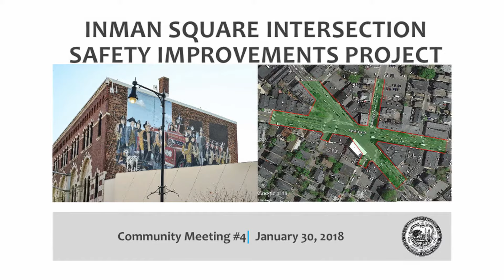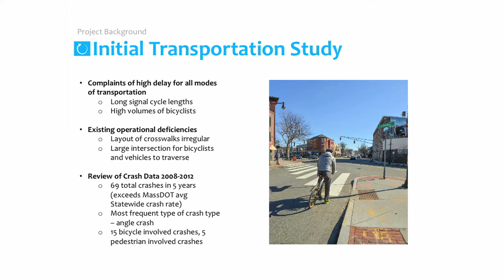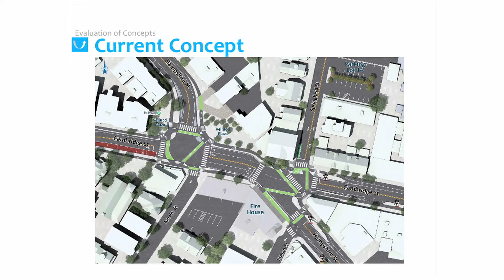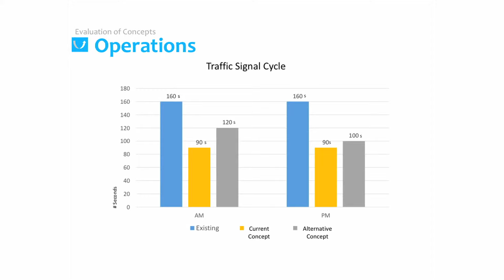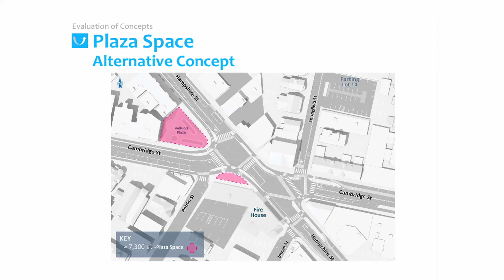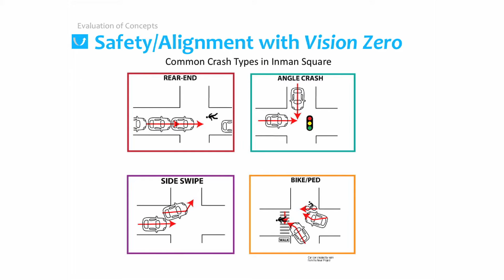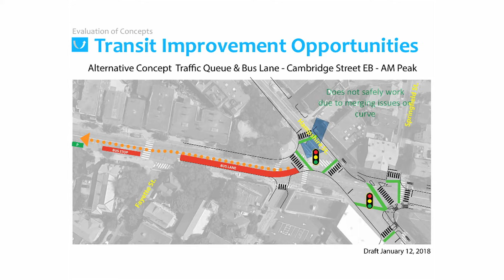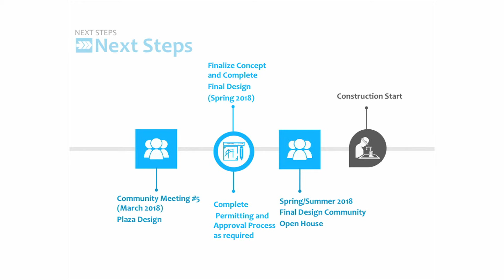Inman Sq Intersection Safety Improvements Project Community Meeting #4 Presentation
City staff held the fourth Community Meeting for the Inman Square Intersection Improvements Project on Tuesday, January 30th, 2018. At this meeting an Alternative Concept was presented, which the City initially believed would address all safety goals within the scope of the project. However, upon further review and analysis, the City has found that there are flaws in the safety of this design that would be better addressed by the Current Concept design. As a result, the City will continue to move forward with the Current Concept design, which is all outlined in this presentation.